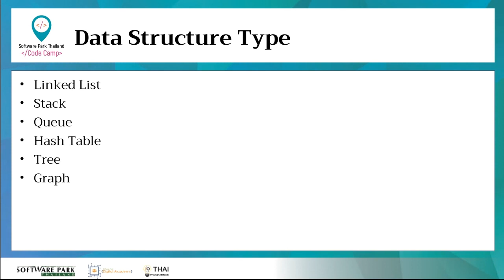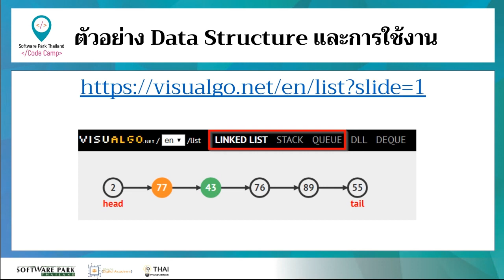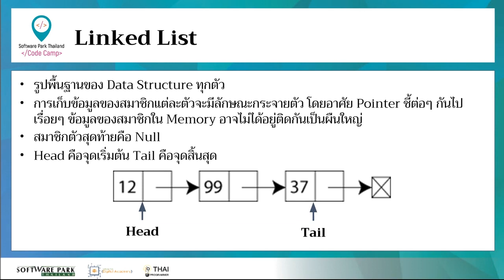Algorithm lesson2 Sorting Algorithms 2 2 Data StructureType